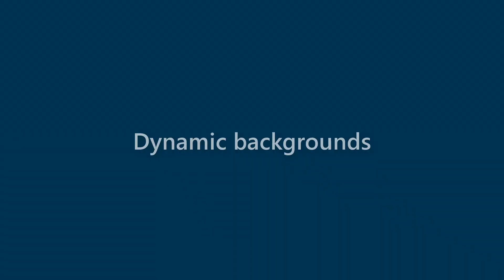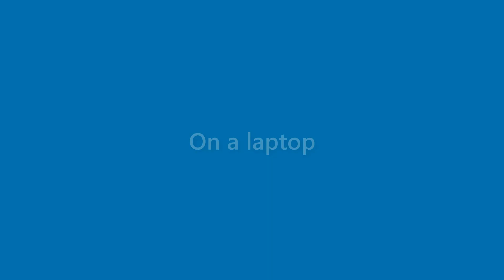Cindy Morse - appearance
Name Look - Cindy Morse - appearance. In this video we present "Cindy Morse" name look and feel in various scenarios.
This video will cover:
How does "Cindy Morse" look as a personal letterhead?
How does "Cindy Morse" look on a business card?
How does "Cindy Morse" look on a computer/laptop screen?
How does "Cindy Morse" look with different background colors?
How does "Cindy Morse" look with various fonts?